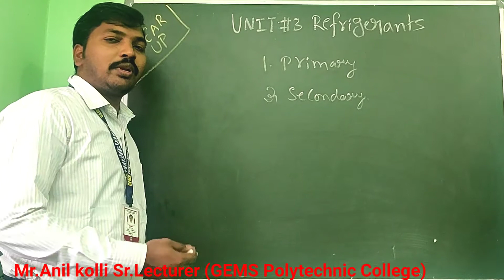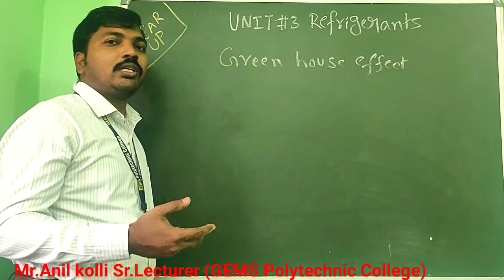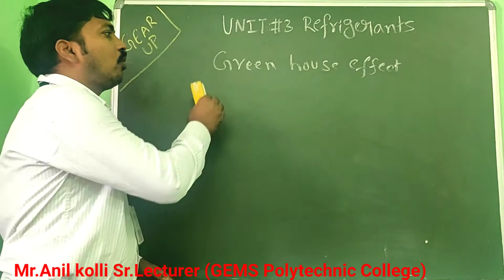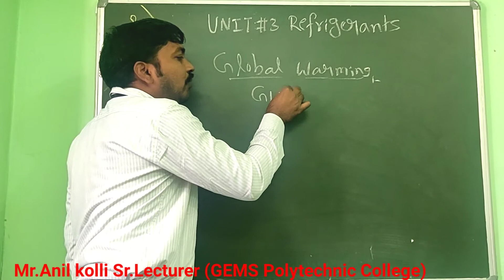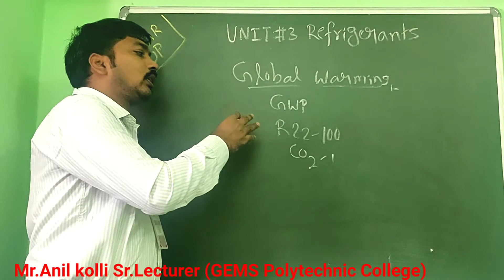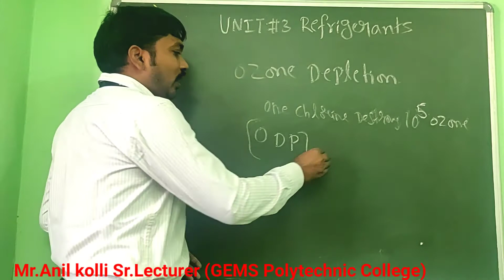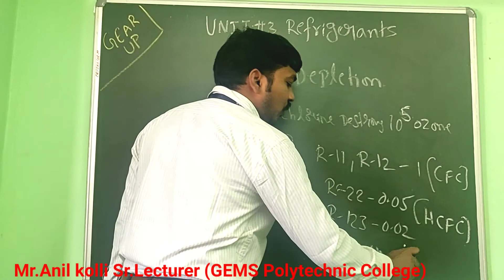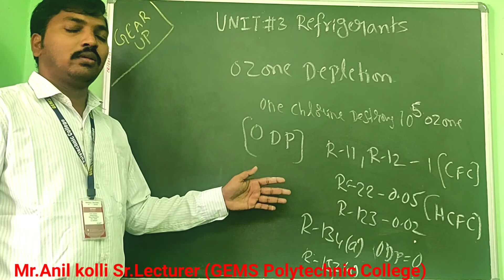Refrigerants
From this video we learn concepts of Green house effect,Global warming,ozone depletion